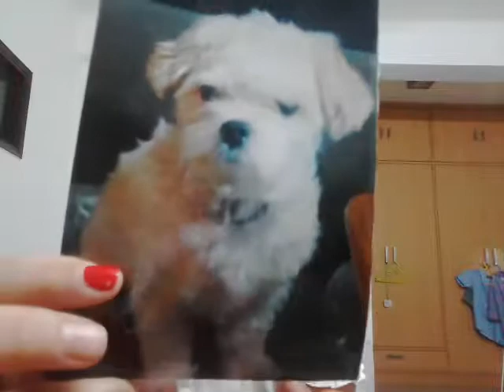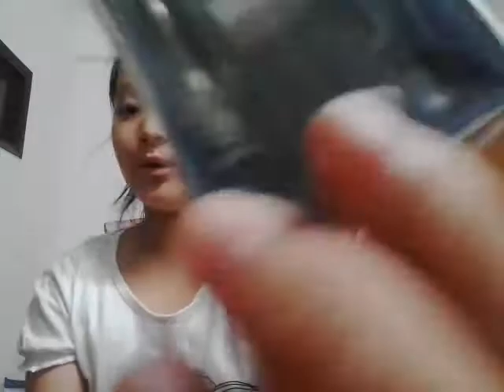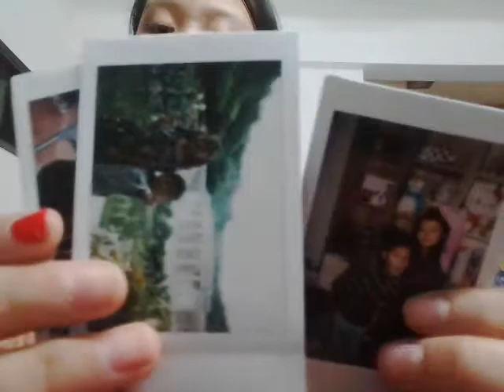‹Kids›Grace：그레이스의 특별한 보물을 공개합니다